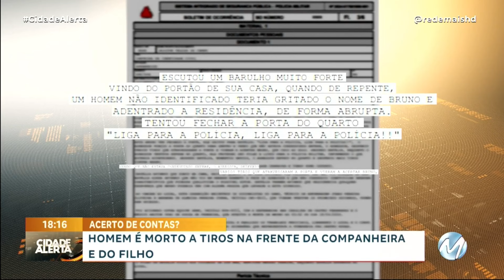HOMEM É ASSASSINADO A TIROS NA FRENTE DA COMPANHEIRA E DO FILHO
Bruno Eduardo Vieira Veloso, de 21 anos, mais conhecido como Bruninho, levou seis tiros. Ele estava em casa quando foi baleado. A polícia acredita que o crime possa ter sido um acerto de contas, já que, Bruninho tinha passagens por tráfico de drogas, roubo e um registro de participação em um homicídio quando ainda era menor de idade.